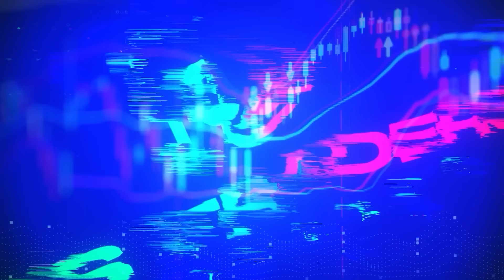TRADER INSTITUCIONAL DO BANCO INTER - VICTOR ISSLER | OS TRADERS PODCAST #107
Comunidade Mamede no Banco Inter! Cartão Black + Cashback em Uber e Ifood

Sales Trader de derivativos, Victor trabalha no Banco Inter e é ex-BTG, onde atuou como analista no setor de commodities. Ele possui ampla experiência com a visão institucional do mercado.

Neste episódio, Victor compartilha como o mercado é visto pelas instituições, explica como desenvolver uma carreira no mercado financeiro e trabalhar em grandes instituições, como bancos e assets, além de oferecer insights sobre como o trader pessoa física pode melhorar sua performance no mercado.

Anfitrião
Vasco Mamede - Instagram: @vascomamede

Convidados
Victor Ribeiro - X/Twitter: victor_issler